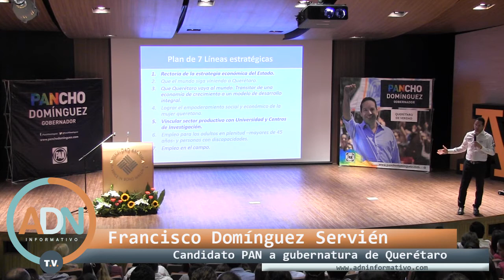Pancho habla con jóvenes de la Anáhuac